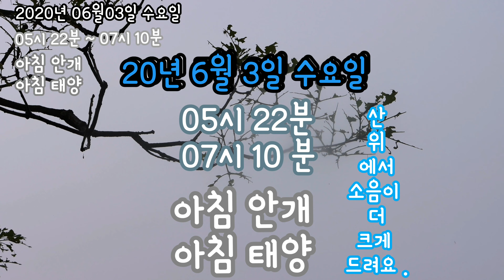2020년 6월3일 찍은 영상만 음악없이 올려요 ᆞ 음악 넣고 영상 또 올릴 예정입니다 .어떤게 좋은지 ? 한번 봐 주세요 ᆞ ㅡ 인간ᆢ사람ᆢ 자연 ᆢ 환경ᆢ 점점 악화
2020년 6월3일 찍은 영상만  음악없이  올려요 ᆞ 음악 넣고 영상 또 올릴 예정입니다 .어떤게 좋은지  ? 한번 봐 주세요 ᆞ ㅡ
인간ᆢ사람ᆢ 자연 ᆢ 환경ᆢ 점점 악화되어가는듯 합니다 .

99.9% 사실 그대로  영상을 담아내려 노력합니다.
먹을것 준것은 연출입니다.
99.9% 사실 그대로  영상을 담아내려 노력합니다.
99.9 % 그 상황 그대로 찍은 영상입니다.

자연은 ᆞ 인간은ㆍ 환경정책은 .?